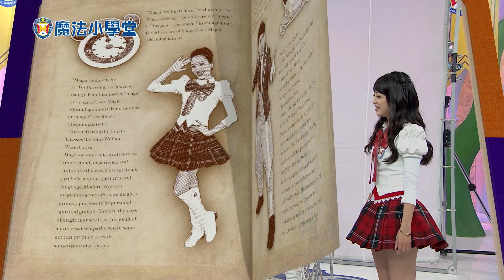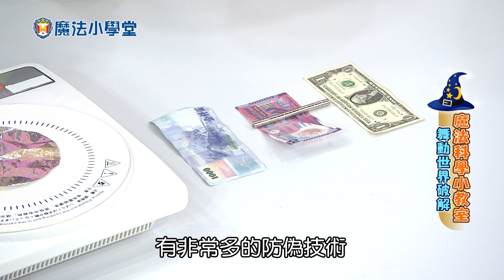魔法小學堂【S2 EP 13：舞動世界 跟著節奏一起跳】第二季 第13集｜神奇感應力｜和彤彤姐姐&檸檬哥哥一起學魔術！Magic｜魔術破解揭密教學【momo親子台｜官方HD】momokids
本集精彩內容：
【冫茜姐姐：夢幻影子】
【外景魔術：三民國小 體操隊】
【 魔術師 陳冠霖：神奇感應力】

主持人：彤彤姐姐、檸檬哥哥、冫茜姐姐、柏辰哥哥
內容介紹：
透過故事及表演，讓每位小朋友也能變成小小魔術師，只要透過簡單的魔術，利用生活周遭的小物品，並結合科學知識與原理，就能創造出驚奇的魔術表演！
本節目富含了寓教於樂之目的!不用花大錢買魔術道具，利用生活中隨手可得的物品，立即做出神奇效果！豐富創意教育的功能及寓教於樂的效果，藉此創造國內第一的魔術兒童節目。